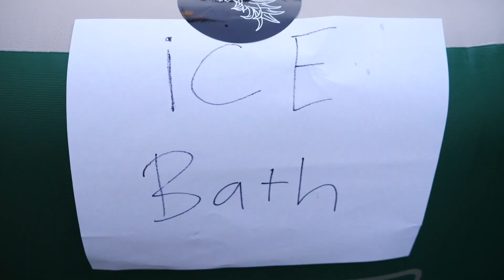Jamie Obrien Called Me Out!?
Jamie Obrien called me out!? Will there now be a new novelty master? My surfing career fades into the obscure as I take a job fixing my own closet, before I decide to take action. The novelty game is a heavy one, you gotta be ready for anything! Thanks for the stoke!! - Ben

Music in this VLOG:

I'm a Hurricane (Instrumental Version)
Wellmess

Before It's Gone
Jon Björk

Becoming Mr Bossa
Redeemin’

Marches
Tigerblood Jewel

Paddling Out
Sixteen Wheelers